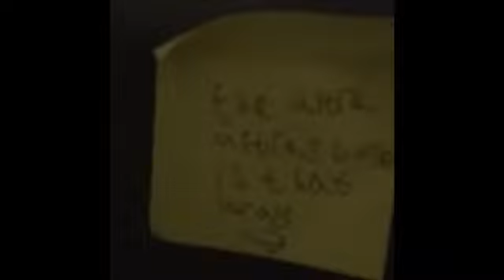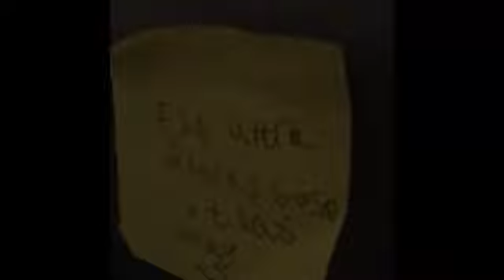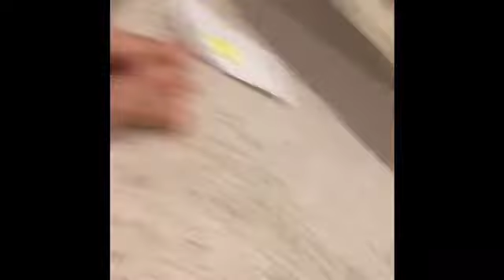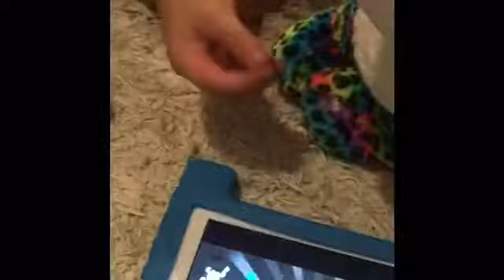The Ultra Ultras Strike Back!